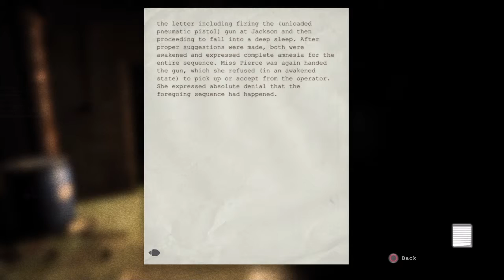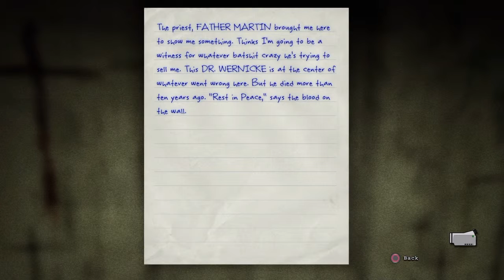OUTLAST WALKTHROUGH PART 2